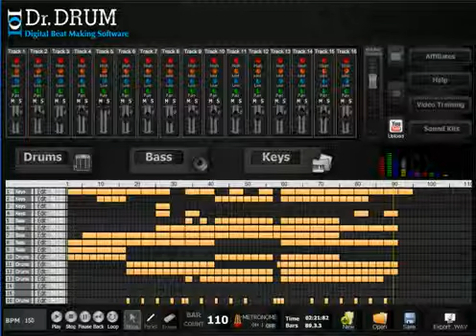Best Beat Making Software Download 2013: How Do You Make Beats?